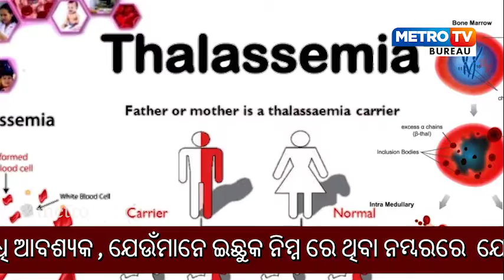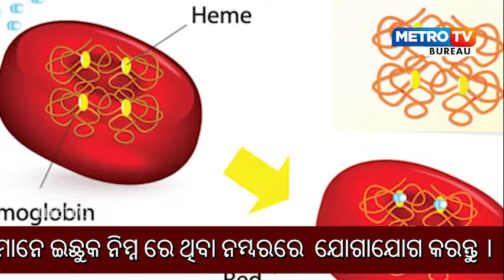ସମର୍ପିତ ସେବାରେ ସୋସିଆଲ ଫାଉଣ୍ଡେସନ ଟ୍ରଷ୍ଟ